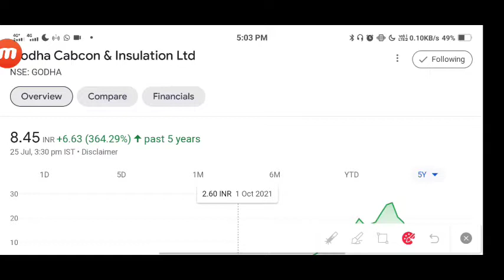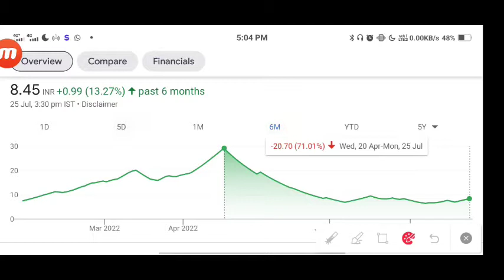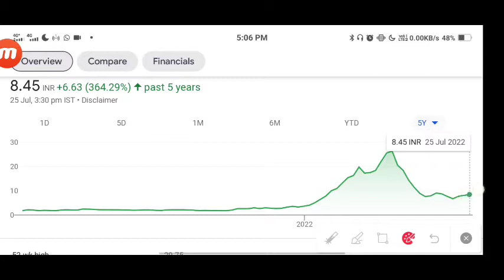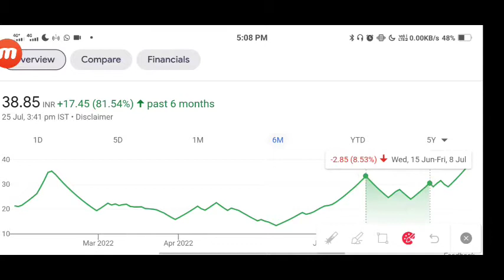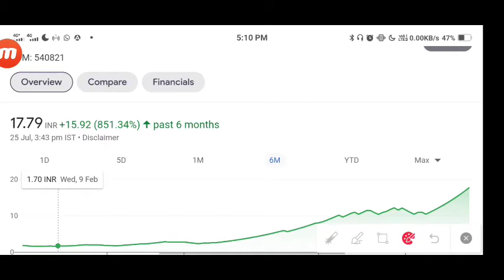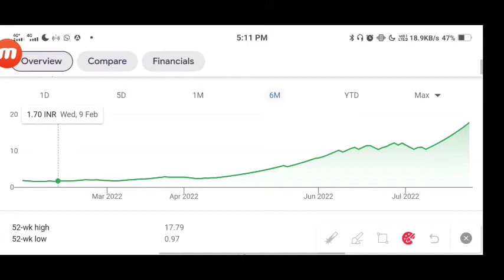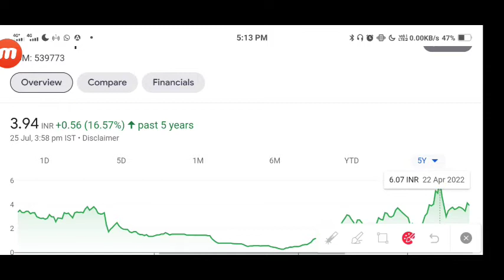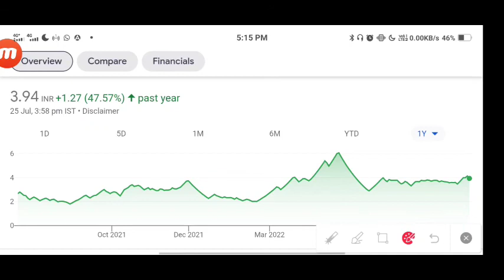Godha Cabcon Ltd 🔴 Sadhna Broadcast Ltd 🔴 Veeram Securities Ltd🔴 Advik capital Latest News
Sadhna Broadcast Ltd Latest news
Godha Cabcon Ltd Latest news
Veeram Securities Ltd Latest news
Advik capital latest news
Sadhna Broadcast Ltd Price target
Veeram securities Ltd Buy Kare ya nahi ?
Advik capital Buy Kare ya nahi ?
Godha cabcon Ltd Buy Karen Ya Nahi ?

open a demat account to invest in share market with 5paisa ,